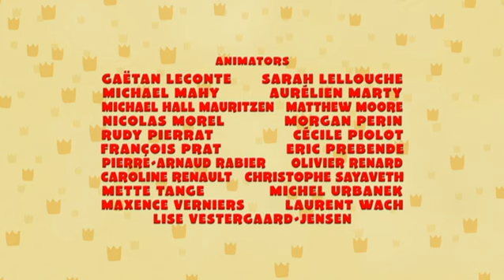Babar And The Adventures Of Badou | Gone Wild/Operation Secret Suitcase - Ep. 10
Dandy Andi, the Lion, teaches Badou and Chiku how to survive on the Savanna.  When Andi falls into an old pit trap, the kids must use their new skills to help rescue thei r friend.  Then, Badou and his friends come to suspect that Cornelius is planning to move away from Celesteville and take Jake with him.  The kids conspire to delay Cornelius and Jake’s departure while working on a way to stop the move.